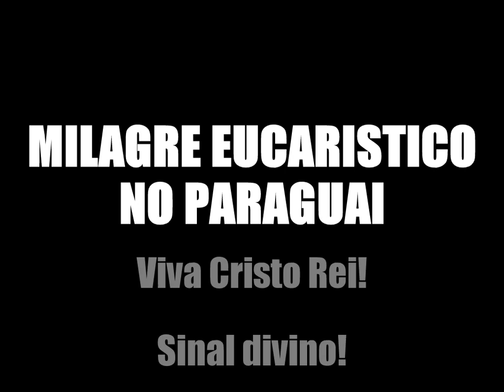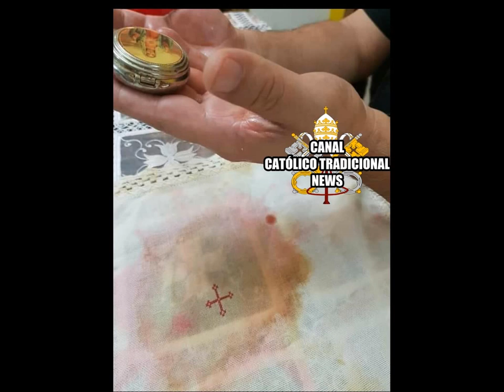Milagre eucarístico no Paraguai!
Milagre Eucarístico no Paraguai supostamente aconteceu no dia 8 de Agosto. Padre Gustavo Palácios que aparece nas fotos, e atesta a vericidade dos fatos ocorridos.
Rezemos, irmãos, para que Deus nos conceda tamanha piedade divina
- EDIT** NÃO É RELICARIO, E SIM TECA. SEMPRE ME CONFUNDO NO NOME DA TECA KKK